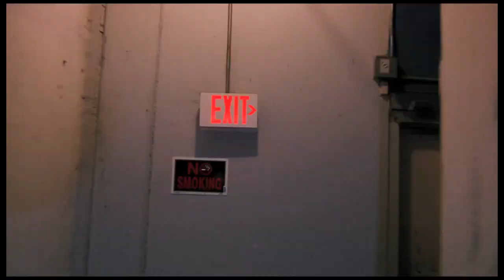California Wine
Music Video for 'California Wine'  by Jason Heath & the Greedy Souls from the album Packed for Exile. Directed by Jeff Kussmann